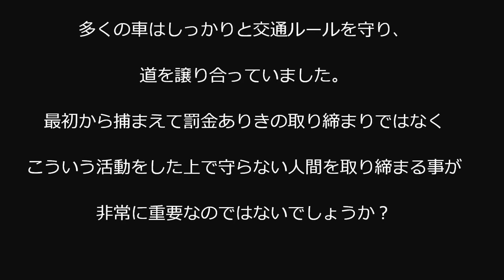警察官がいるのに信号無視！？警察官も思わず振り返って凝視！？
警察官が交通誘導をしていました。そんな中ホンダの青い車が信号無視をしています。警察官も振り返って見ていますね・・・。

こうやって警察官がしっかり見守ってくれていると安心できますね。最後青い車は信号無視してしまっていますが、多くの車はしっかりと交通ルールを守り、道を譲り合っていました。最初から捕まえて罰金ありきの取り締まりではなくこういう活動をした上で守らない人間を取り締まる事が非常に重要なのではないでしょうか？